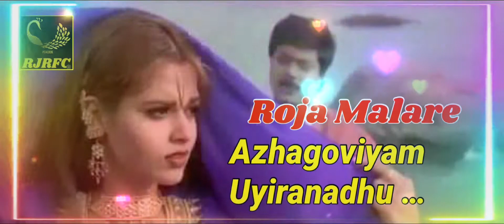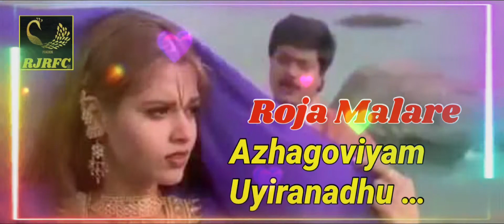Azhagoviyam Uyiranadhu tamil audio song / Roja Malare Movie